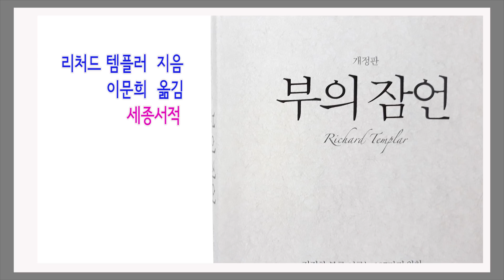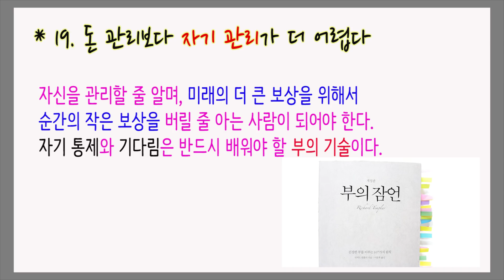부의 잠언 / 부자가 되겠다는 목표를 가져라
자기 통제와 기다림은 반드시 배워야 할 부의 기술
리처드 템플러 지음 / 이문희 옮김 / 세종서적